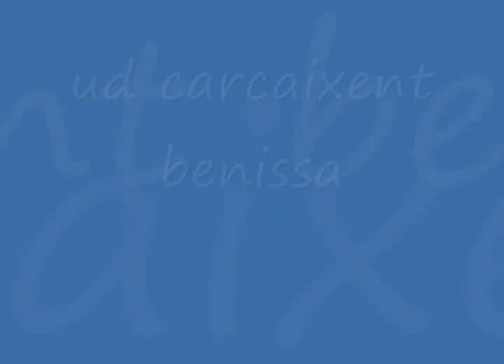guirassy mohamed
compilation football ud carcaixent eto o mario balotelli adebayor drogba kanoute best african striker kanu kalou